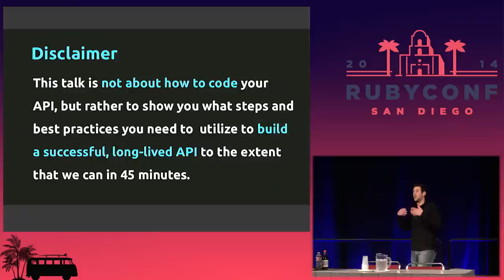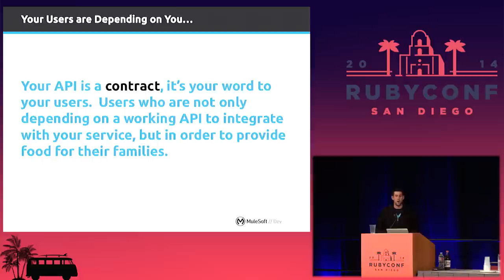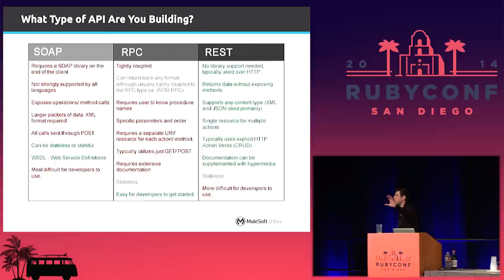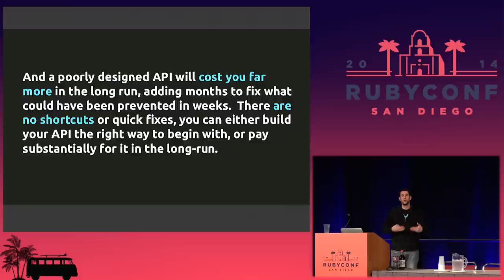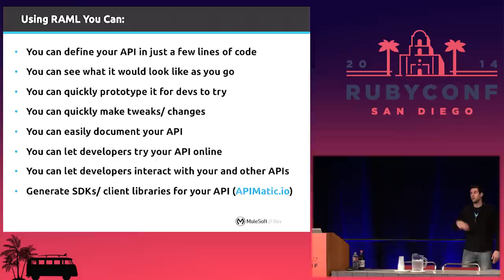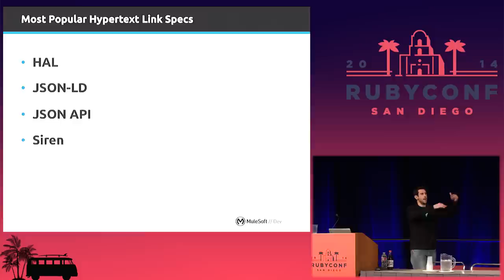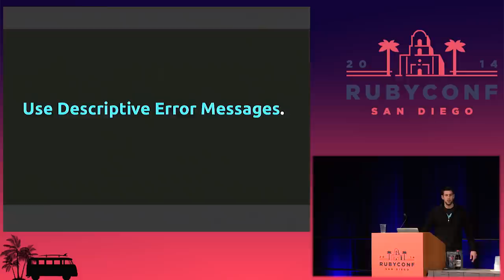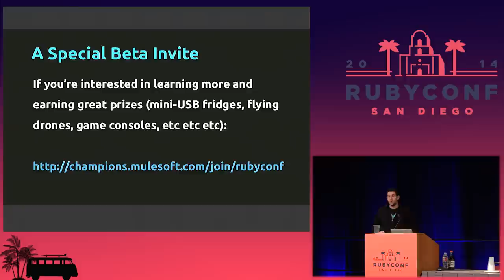RubyConf 2014 - Building Your API for Longevity by Mike Stowe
One of the greatest challenges to developing an API is ensuring that your API lasts. After all, you don't want to have to release and manage multiple versions of your API just because you weren't expecting users to use it a certain way, or because you didn't anticipate far enough down the roadmap. In this session we'll talk about the challenge of API Longevity, as well as ways to increase your API lifecycle including having a proper mindset, careful design, agile user experience and prototyping, best design practices including hypermedia, and the challenge of maintaining persistence.